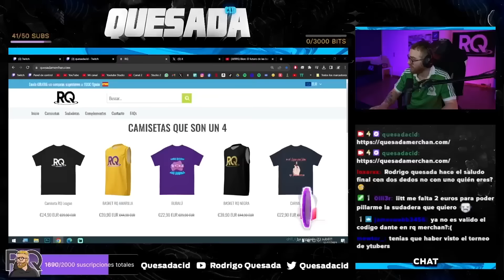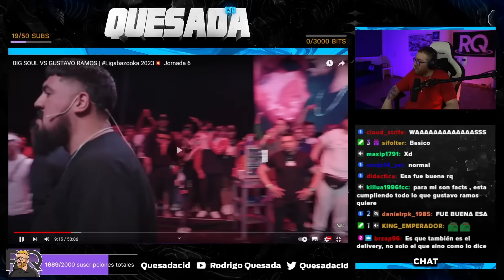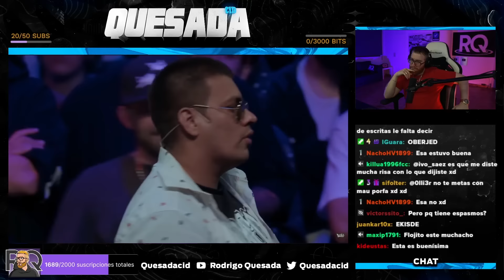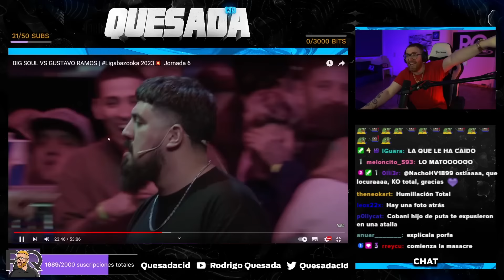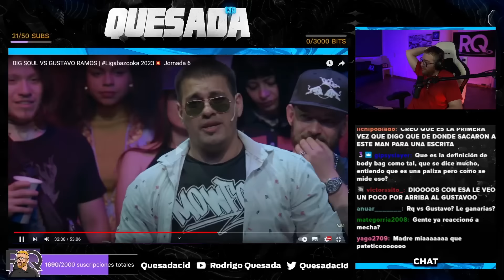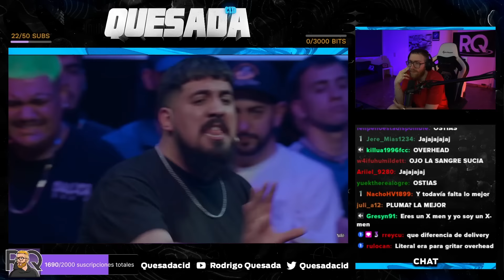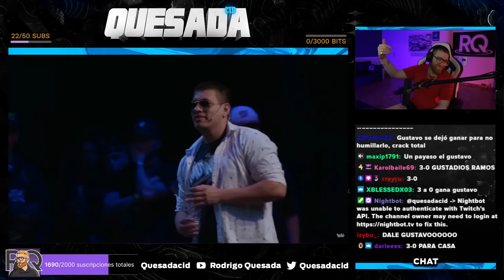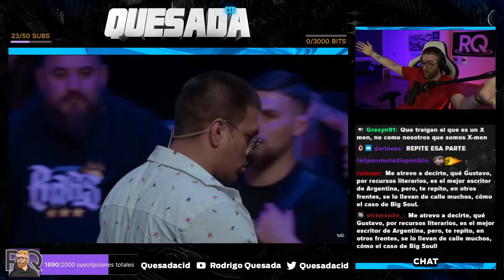¡EL BODYBAG MÁS RÁPIDO DE LA HISTORIA DE LAS BATALLAS! | BIG SOUL VS GUSTAVO RAMOS LIGA BAZOOKA J6